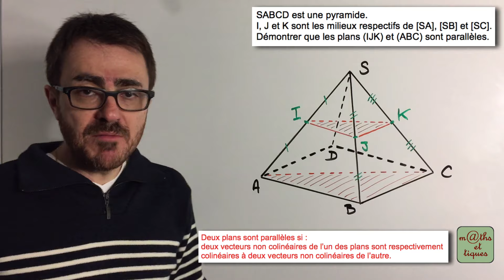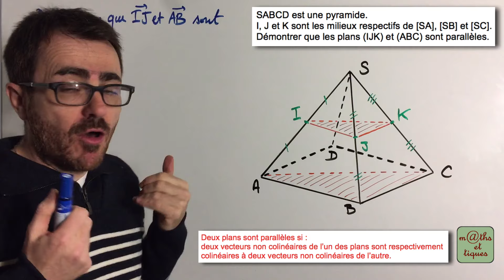Démontrer que deux plans sont parallèles (avec des vecteurs) - Terminale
Dans cette vidéo, tu pourras apprendre à démontrer que deux plans sont parallèles en utilisant les vecteurs. 👍